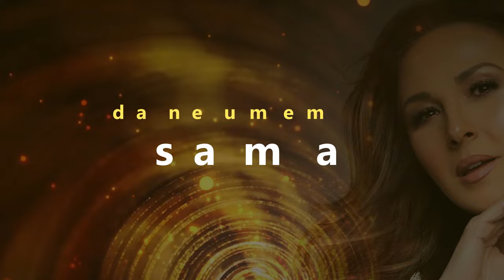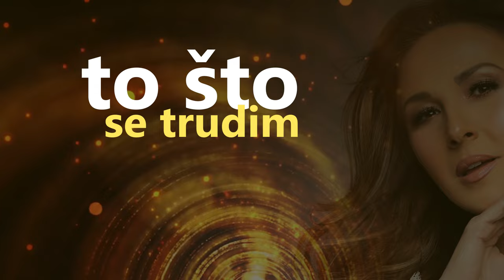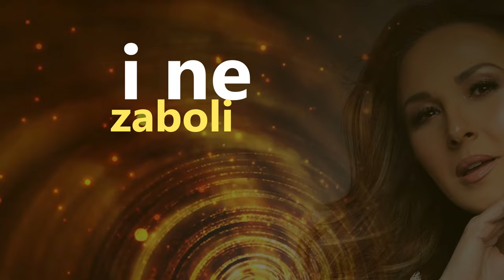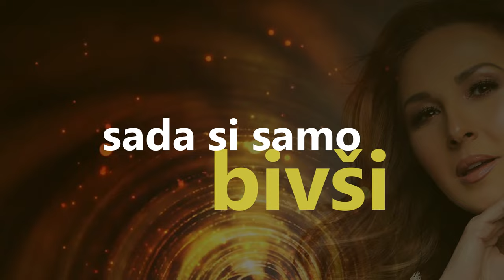Aleksandra Radovic - Bivsi dragi (Official Lyrics Video)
Follow AleksandraRadovic
Digital services:

Lyrics: Aleksandra Radović
Arr: Nikša Bratoš

Video: Đuro Mihaljević